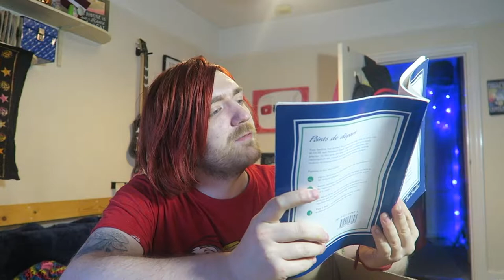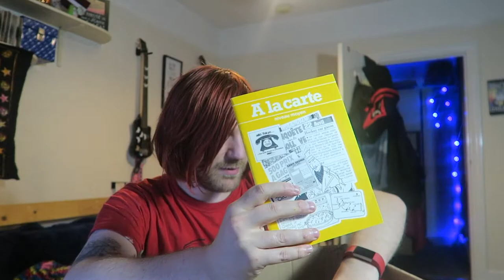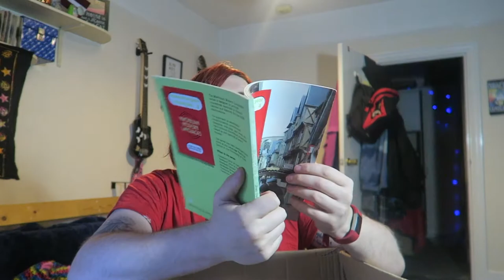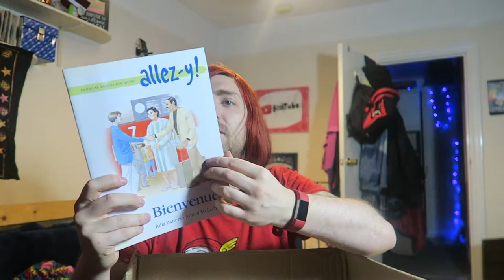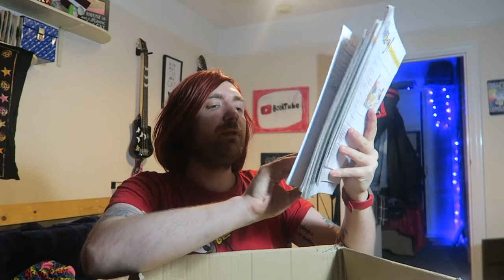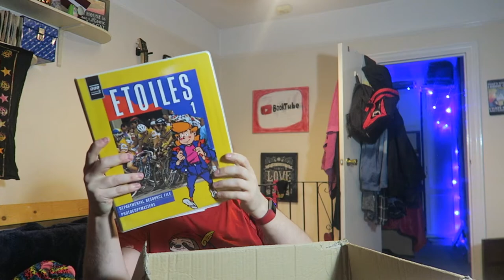French Book Haul [35 BOOKS]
Some French books!

BOOKS MENTIONED:
Tom Swallow - Points de Depart
David Sprake - Communique
Rosa Martin and Martin Alice - Ea Por Favor
Kate Beeching - Vrai de Vrai
A La Carte - Niveau Moyen
Edith Bear and Celia Webber - French for Starters
Ena Fowler - Quelque Mots
Terry Hawkin - This Way for French
Whelpton and Jenkins - La Boite Aux Lettres
Tony May, Alan Profit and Helen Silverstone - Porte Ouvert
Ena Fowler - Amities
Joan Clarke and Derek Butley - Passeport Pour Le France Deux
Ena Fowler - Allo Allo
Joan Clarke and Derek Butley - Passeport Pour Le France Un
Gillian Taylor and David Edwards - Simulations Etoiles
Jean Claude Gilles - En Direct
Easy French Grammar Puzzles
M. R. Pearce and D. L. Ellis - French Sign Language
Gillian Taylor - Conversations/Situations
Paul Whalen - Urb Antiqua
A La Carte - Niveau Elementaire
Terry Hawkin - This Way for French Deux
Julia Batters and Annalie McLoughlan - Bienvenue
Julia Batters and Annalie McLoughlan - Au Centre de Loisir
Patricia E. Bell - Imperium et Cevita
V. Harris and Liz Rosselman - Tu Parles
Julia Batters and Annalie McLoughlan - Le Transport, Les Voyages
Julia Batters and Annalie McLoughlan - Au Centre Commercial
Julia Batters and Annalie McLoughlan - A L'hotel, Au Camping
Julia Batters and Annalie McLoughlan - A L'Office De Tourisme
Julia Batters and Annalie McLoughlan - Au Cafe, Au Bar, Au Restaurant
Michael Zollo - Imajinate
Gillian Taylor and David Edwards - Etoiles #1
Jeux de Communication
Gillian Taylor and David Edwards - Etoiles #1 Departmental Resource File